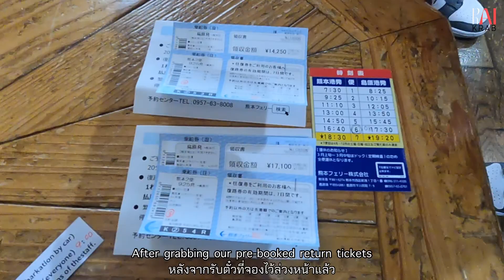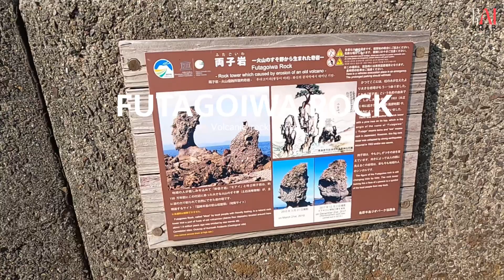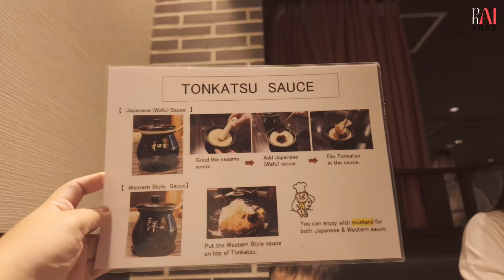North Kyushu, Japan Road Trip | EP.2 One day ferry ride trip to Shimabara [ENG-TH CC]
Day 2 of our Kyushu road trip is a rollercoaster of fun and... well, a few unexpected turns! We set sail on a ferry with our car (yes, you read that right!), feed some hungry seagulls (who knew they loved snacks?), and then... our dolphin watching gets cancelled! But hey, that's the beauty of travel, right? We adjust, snap a group photo at a stunning rock formation, and then wait in line (for over an hour!) for some legendary seafood at Musigamaya. We even squeeze in a visit to a geothermal wonderland with steaming hot springs (and a strong smell!).

Join us for the laughter, the near misses, and the delicious eats as we explore the hidden gems of North Kyushu!

[ENG CC] [TH CC]